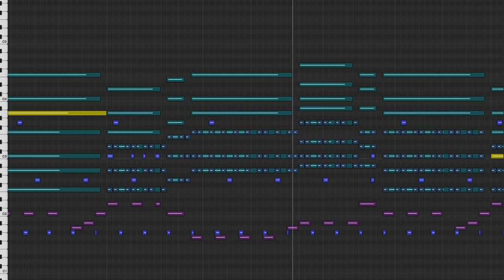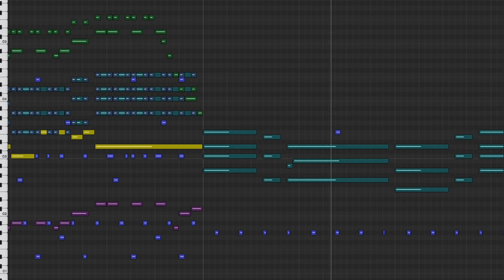Nihilore - Aletheia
Aletheia is from my album Truth and Justification, available free